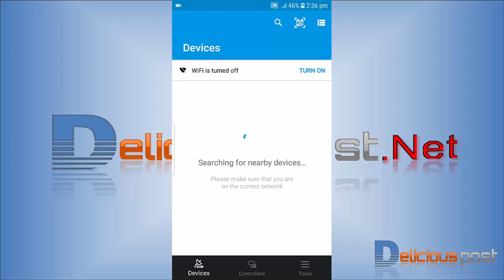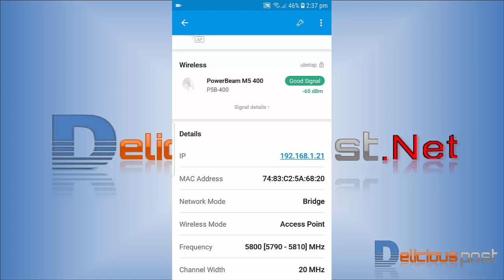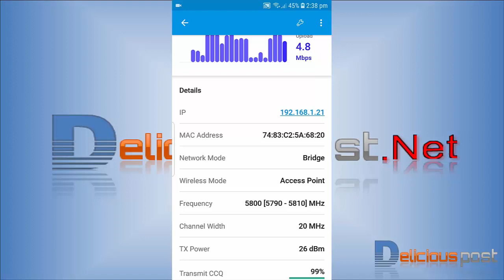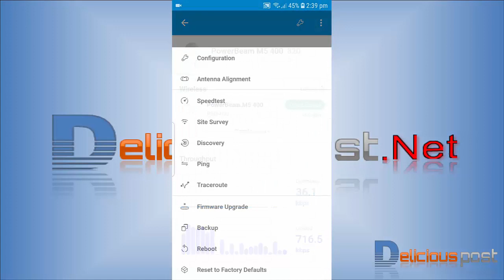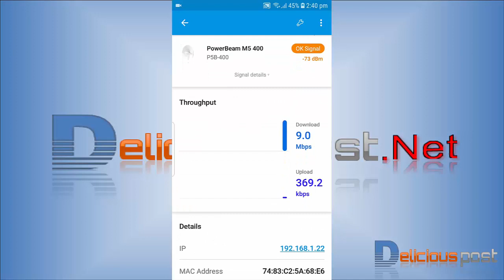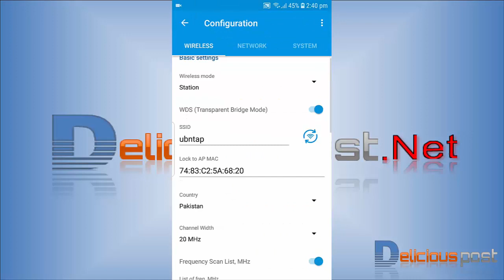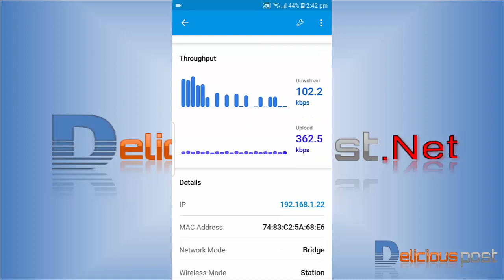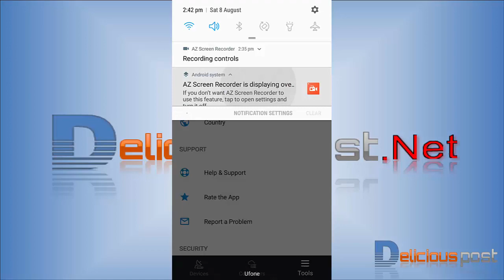UNMS /Mobile Application for Manage and Control || Deliciouspost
Control  you antenna  with mobile  app